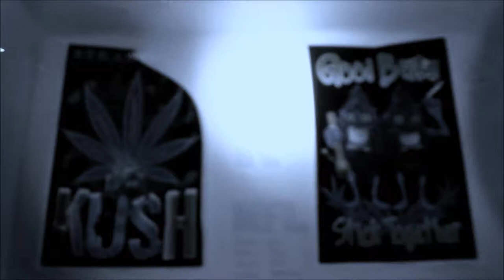Blowin Dank(Prod.By Therealjoe)-Swizzy J